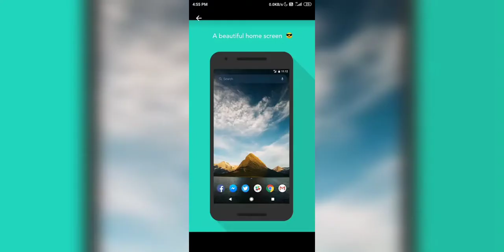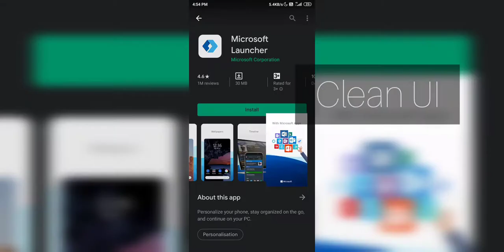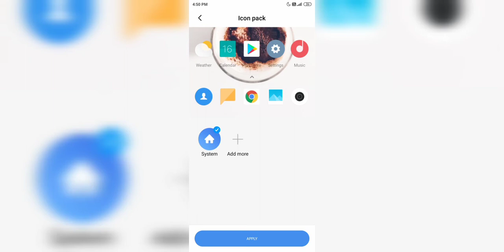Top 5 Android launchers ....happy Chirtsmass....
Hi guys Happy chirstmass to everyone..

Here's are Top 5 Android launchers of 2019...
these launchers all available in Google Playstore